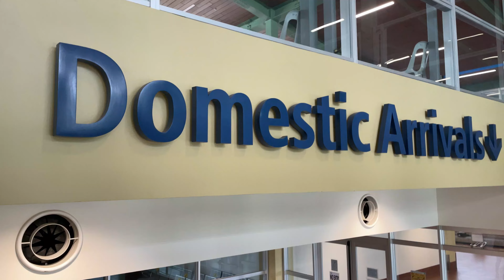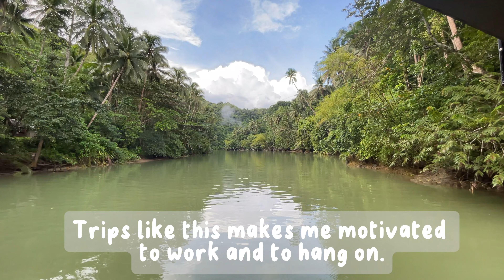Bohol trip | Karladkaren | Eat Play Travel Repeat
This was taken way back 2021 when we are still in MECQ/MGCQ where faceshields and face masks are still required as well as lots of passes that needs to be secured before travelling. But none of those can stop us (Karladkarens) in the name of GALAAAA! :)